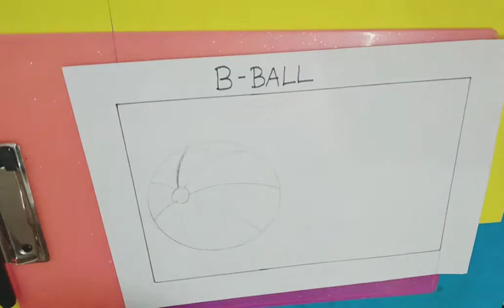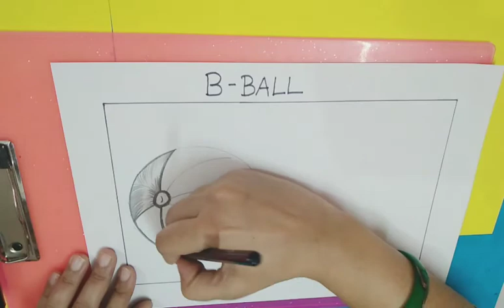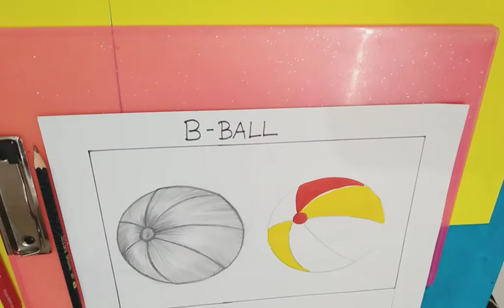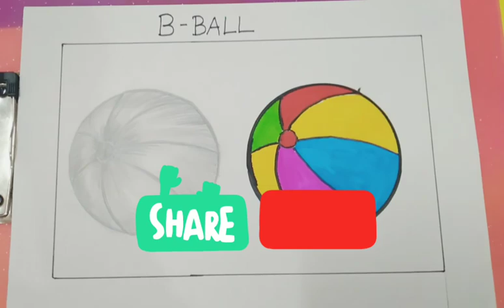Easy Ball Drawing | For Kids | Step By Step | Roshi Art Studio